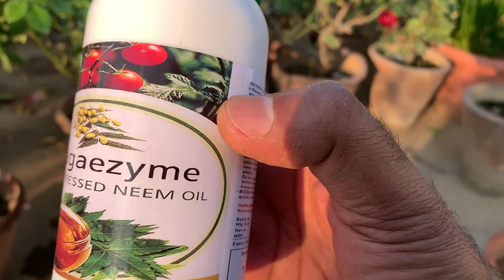TOP 5 EASY ROSE GARDENING HACKS | Rose Fertilizer & Care Tips For Beginners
Rose gardening HACKS : 5 simple tips to grow roses at home
Hello Friends in this video i will guide you Common Rose Growing Mistakes Every Beginner Should Avoid. Rose care is easier than you think—anyone can grow them successfully. Plant your roses in a sunny location with good drainage. Fertilize them regularly for impressive flowers. Water them evenly to keep the soil moist. Prune established rose bushes in early spring. Watch for diseases like powdery mildew or black spot.

If you’ve been afraid to start a rose garden, the truth is, roses are no more difficult to care for than other flowering shrubs. Follow these five essential hacks to learn how to grow roses:
Video Parts-
00:00 Intro
00:11 About roses
00:45 Rose Sucker
02:04 Dead heading/Cut Old Flowers
02:43 Dieback In roses
03:31 Rose Fertilizer/Bone Meal(Organic fertilizer for rose)
04:31 Insects Control in rose plant (Aphids,spidermites,slug)-Neem Oil For Insects Control
IN THIS VIDEO WE COVER THESE TOPICS-
Rose Bush Care: A Beginner's Guide to Growing Roses
Plant, Grow, and Prune Roses
Growing Roses For Beginners: How To Take Care Of Roses
Rose Care Guide: Growing Tips and Info
Learn How to Plant, Grow and Care for Roses
rose plant care in a pots
गमले में गुलाब का पौधा कैसे लगाएं – How To Grow Rose Plants In Pot.
गुलाब के पौधों पर आएंगे अच्‍छे फूल, इस तरह करें इनकी देखभाल

Terrace Garden Channel